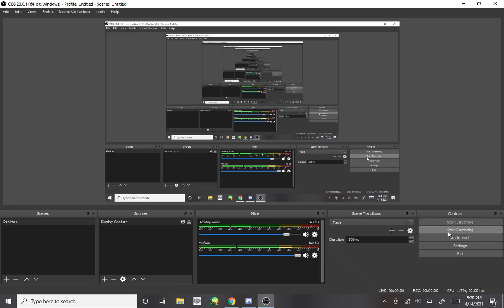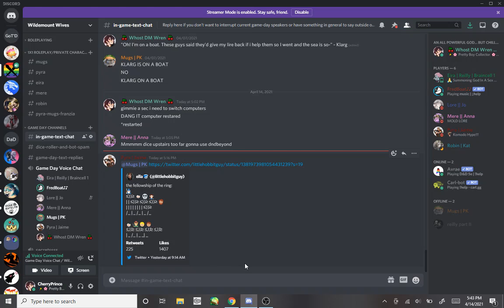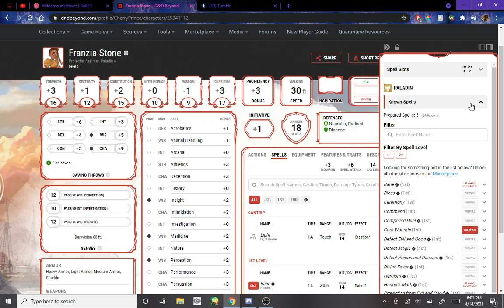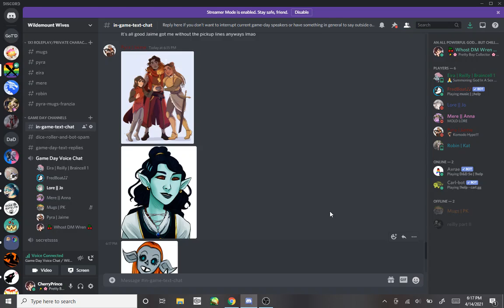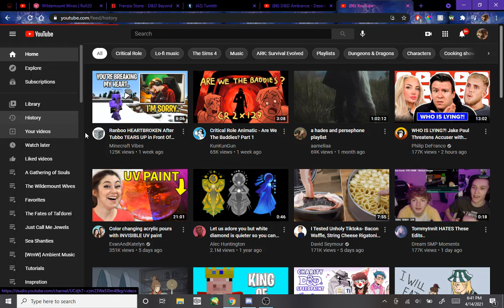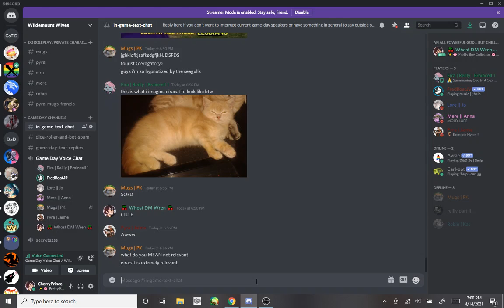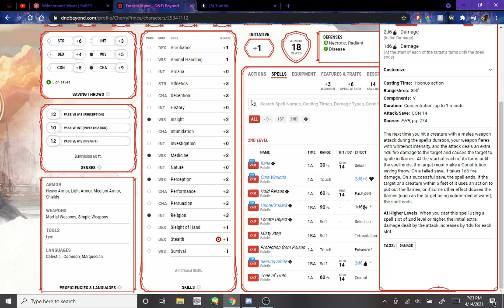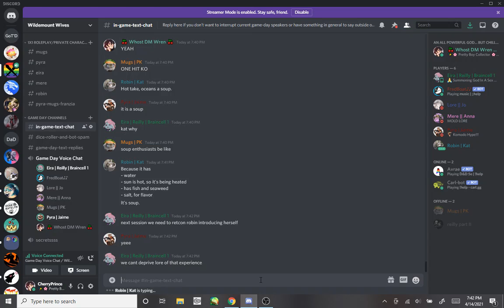Beach Episode // April 14th, 2021 [Session 30]